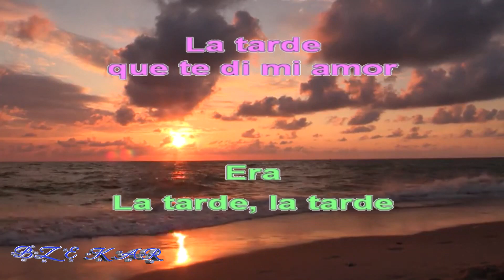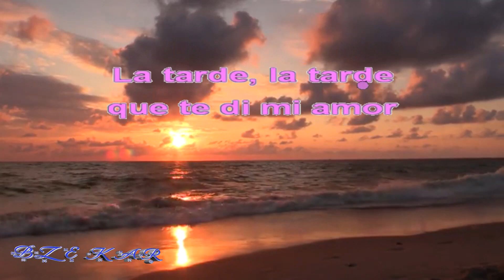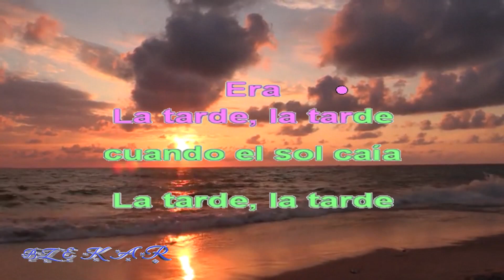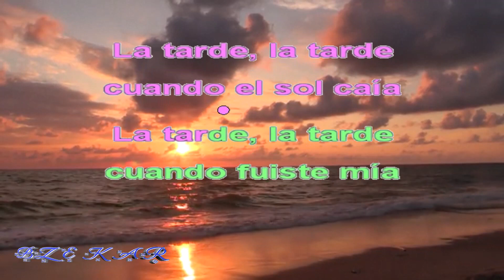La Tarde Que Te Ame Raul Abramson Karaoke)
Musica del ayer para cantar en karaoke